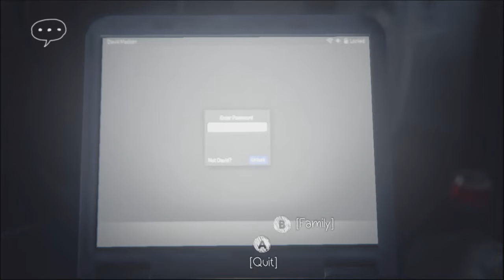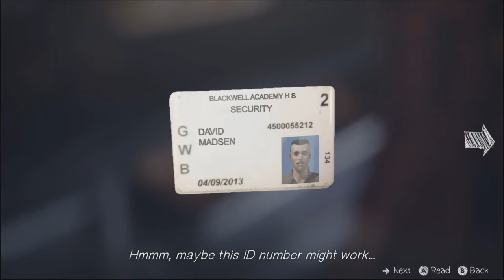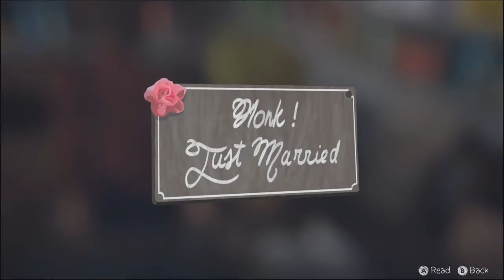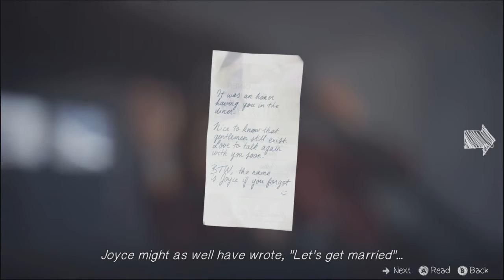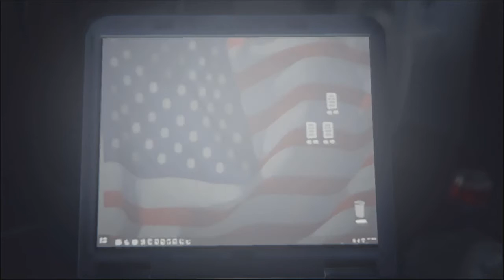Life is Strange Episode 3: Part 4 - WHERE ARE THE EGGS?!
Welcome back! In this episode of Life is Strange, I have trouble finding eggs, and also confront David in his own home about his recent actions.